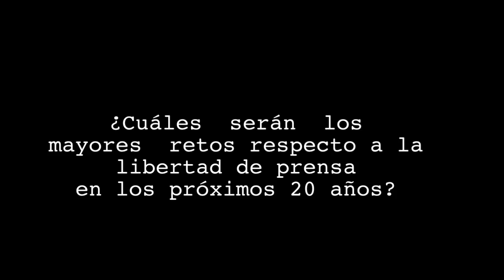Son aún muchos los desafíos en la implementación de leyes de acceso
Rosario Soraide -- Sector para la Libertad de Expresión, UNESCO